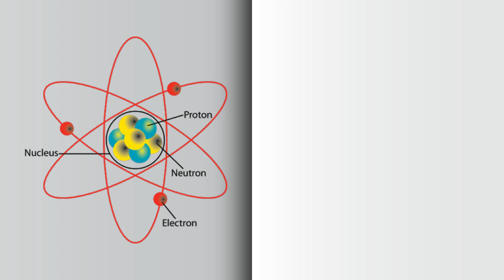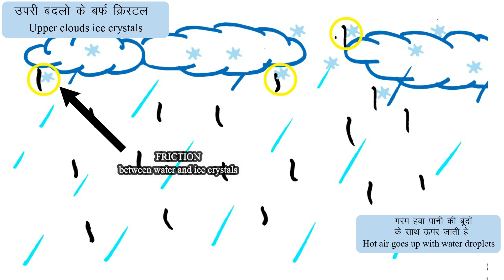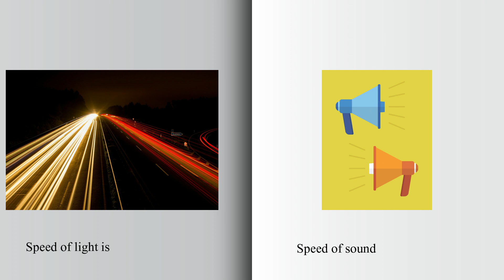बिजली कैसे बनती है How thunder and lightning is formed | Hindi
इस वीडियो में हम देखेंगे कि बिजली कैसे बनती है | we will see in this video how lightning happens in Hindi | bijali kaise banti he

 Having any question drop it out at comment section.

🎵 Track Info:
Jungle Mood by Peyruis